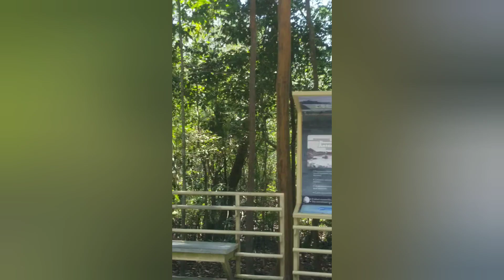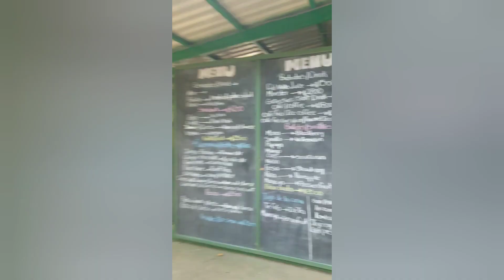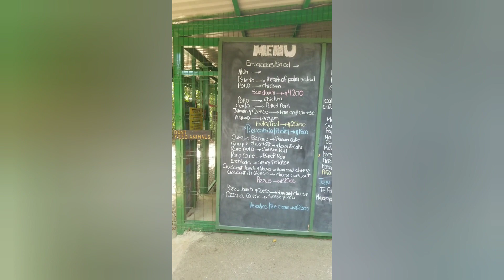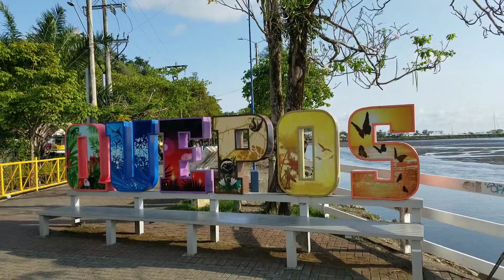The monkeys are upset. (Los monos en el parque Manuel Antonio están enojados)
In this video I will show you the beautiful Manuel Antonio park and Quepos town.

En éste vídeo les mostraré el hermoso parque Manuel Antonio y el pueblo de Quepos.